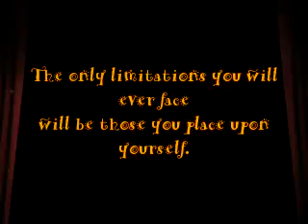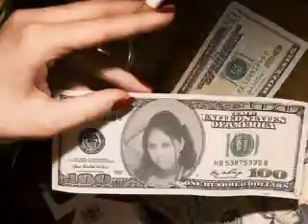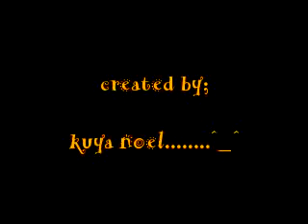HERO- BY;GIGI AGRAVANTE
created by;
                HYMTONE